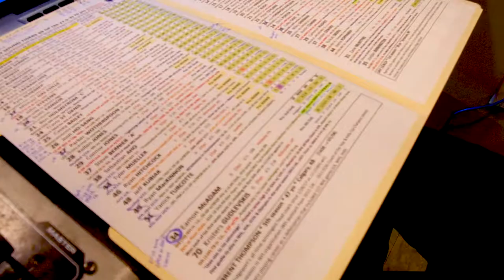Alan Fuehring - Bridgeport Sound Tigers